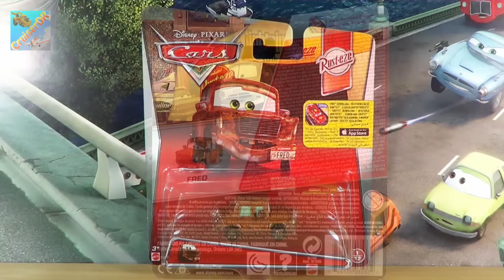Disney Cars 2016 Diecast Fred 1:55 scale Mattel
Today I will show you Fred. This model is the number 1/12 from the 2016 Rust-eze series, is in 1:55 scale and made by Mattel.

Heute möchte ich Euch mal Fred vorstellen. Das Modell ist die Nummer 1/12 aus der 2016er Rust-eze Serie, ist im Maßstab 1:55 und der Hersteller ist Mattel.

Fred

For more videos click this links.

Cars und Cars 2 in anderen Sprachen:
Cars and Cars 2 is also known as: